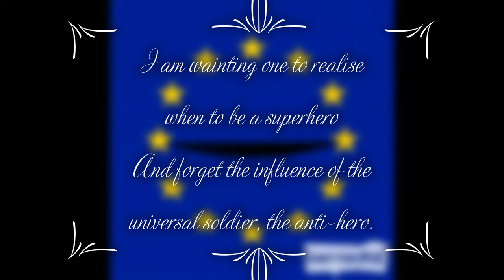Poem about Peace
Poem about Peace is done to celebrate The International Poetry Day on 21st of March.